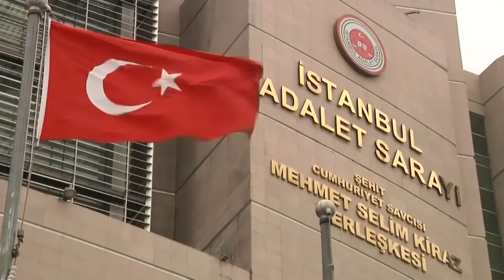تركيا.. دائرة الاعتقالات تتسع وتتسع